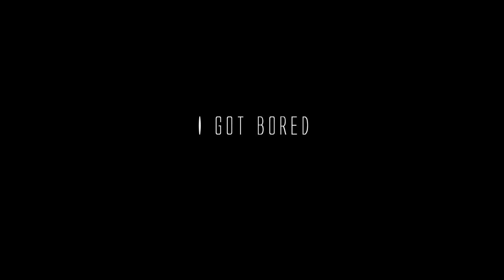This Is What Happens When I Get Bored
Hope you liked this lol